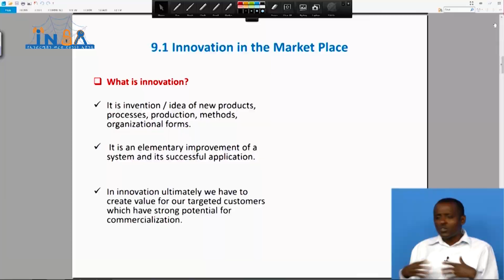Cybergna season 01 Ep 25 part 2